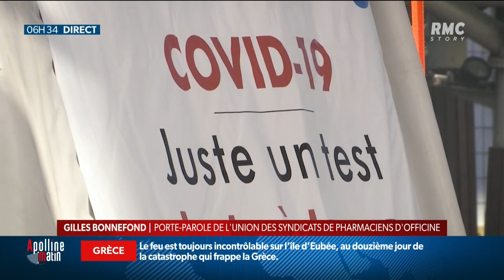Pass sanitaire: la validité des autotests soulagent les pharmaciens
"Les dépistages se concentraient le vendredi et le week-end, ça va aider tout le monde" : la validé des autotests pour le pass sanitaire soulagent les pharmaciens et les non-vaccinés